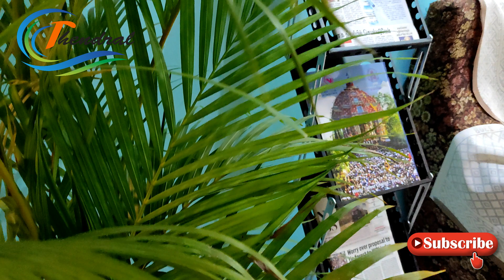Luxurious Hotel at Low Budget in Ooty || Thendral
Most Luxurious Hotel at Low Budget in Ooty...

Thendral-இது பயண மொழி